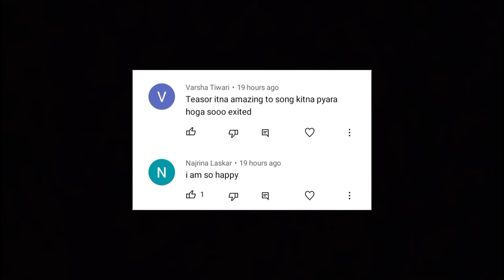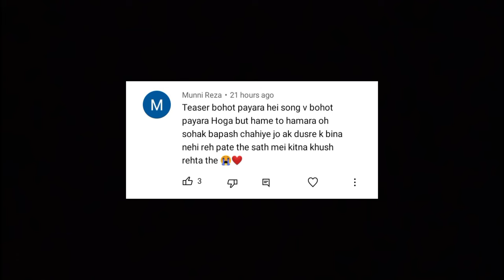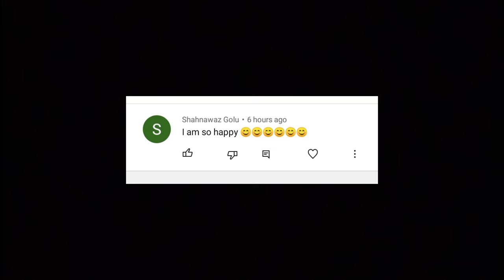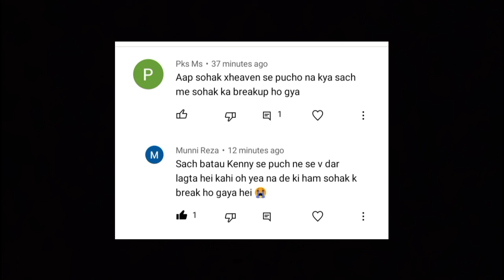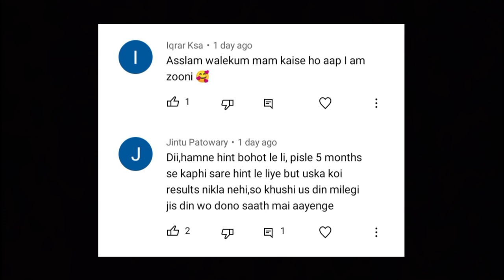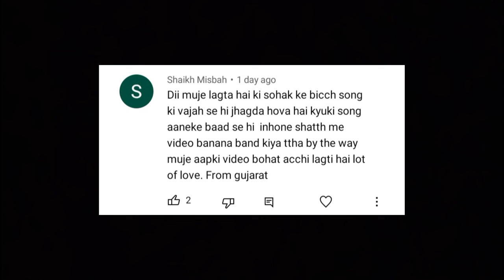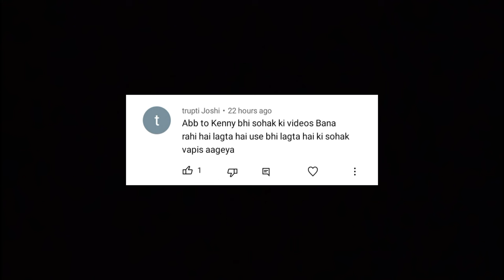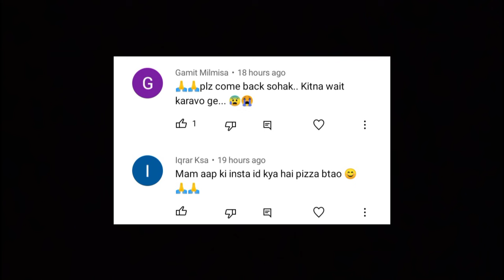इस तरह आया Surbhi Rathore का❤️🤗 reaction, Sohak के upcoming Song पर || Surbhi काफी ज्यादा excited है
Surbhi Rathore Reaction on Sohak's Upcoming Music Video ❤️🤗|| Surbhi काफी ज्यादा excited है

I am a Ordinary girl , love to making video on YouTube , this is my comentry (Voice Over) channel where I share my thoughts and updates about social media influencers.

Bubyeeee!